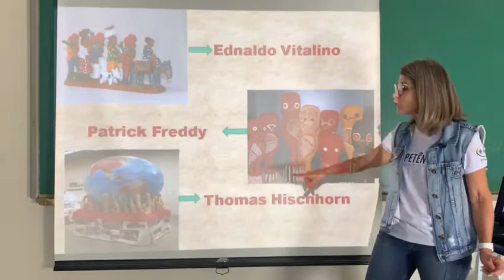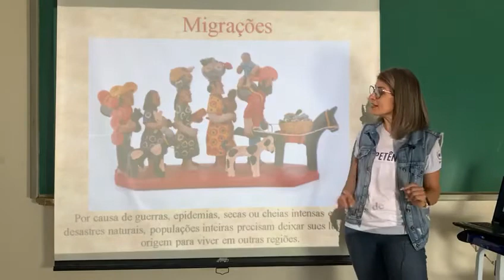8° ano - Esculturas